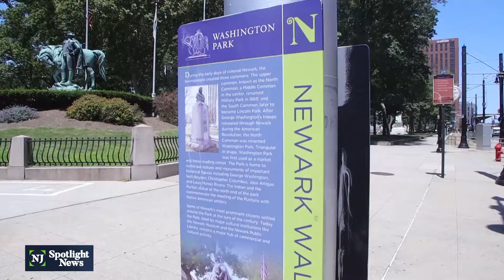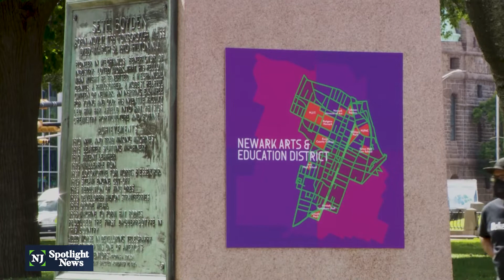Washington Park in Newark is renamed Harriet Tubman Square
At an event in Newark Monday, federal and local leaders marked Juneteenth by renaming Washington Park as Harriet Tubman Square, honoring the heroic abolitionist and underground railroad leader who made Newark an important stop for enslaved African Americans fleeing the South. Officials noted the challenges and inequities that persist for the Black community.